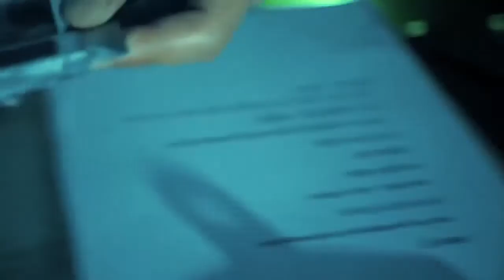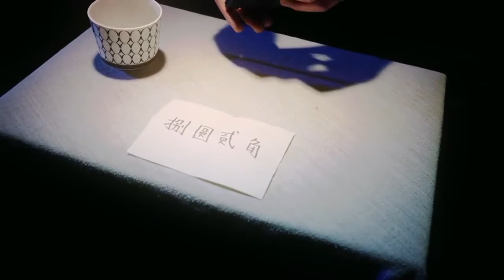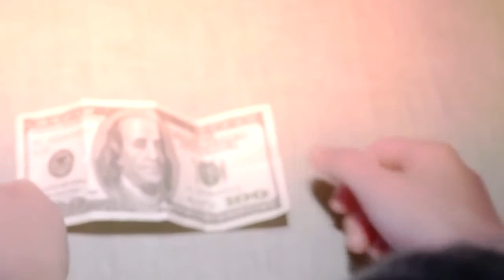QUIVER - Kelvin CHOW - ARTECO PRODUCTION